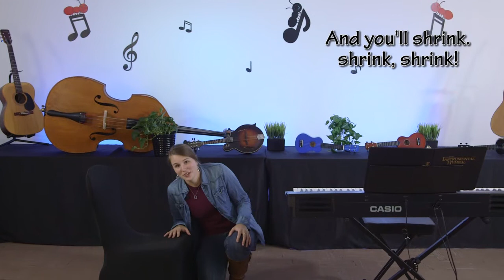Read your Bible, Pray Everyday | Sunday School Songs for Kids | Diligence (Week 3)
Do you know how to grow in your relationship with God? Learn a song to help you remember how you can grow. Kids can use fun actions to learn this Sunday school song about Diligence.

Sunday school song: Read Your Bible, Pray Everyday

Kids love songs, and what is better than kids bible songs! Kids can use these Bible songs for children with actions and lyrics to learn important truths about praying and reading their Bible. These kids Christian songs with motions videos can be used at home or in a Sunday school class as Sunday school songs. Each Christian kids song includes lyrics and motions and actions to help kids learn and remember this kids Bible song. In addition to learning the song, they will also be able to learn about the importance of Diligence.

📸Take a picture of your kids doing this children Bible songs with lyrics and actions and share it with us @

Would you like to learn how you can teach Bible songs for kids with actions? Check out Leadership Academy at In The Gap! We train young adults to teach kids a lot of different things including songs for Sunday school children!